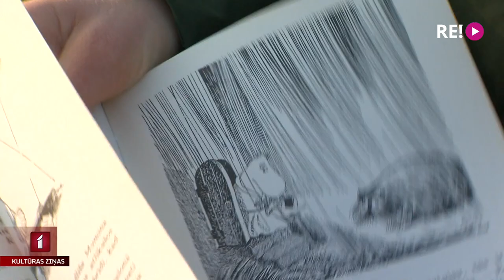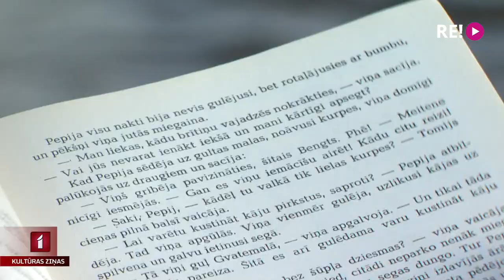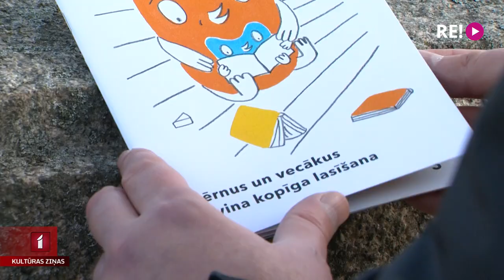Mana bērnības grāmata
Lai veicinātu bērnu vēlmi lasīt grāmatas, Latvijas Nacionālās bibliotēkas Atbalsta biedrība jau astoņus gadus aicina vecākus un bērnus kopā lasīt grāmatas un apmeklēt bibliotēkas. Tagad kustībai pievienojušies arī sabiedrībā pazīstami grāmatu draugi, kuri dalās atmiņās par savas bērnības īpašajām grāmatām. Vairāk par šo iniciatīvu stāsta Jānis Lācis.